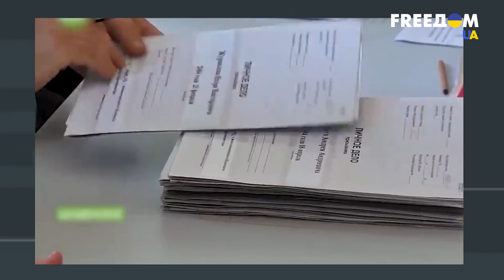Сколько ракет осталось в РФ. Что остановит Путина. Интервью с Левиным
Военный эксперт, офицер Армии обороны Израиля Игаль Левин в прямом эфире марафона "FreeДОМ" поделился видением ситуации на передовой российско-украинской войны.

Гость эфира также предположил, сможет ли политическая ликвидация Путина изменить курс РФ и что на самом деле остановит войну в Украине.

Подробности – в прямом эфире телеканала UA.

00:00 Смотрите в интервью
00:17 Блиц от зрителей
03:25 Когда Путин объявит войну Украине
07:52 Путин будет избегать объявления войны любыми путями, – Левин
09:10 Ликвидация Путина. Что глобально изменит в российско-украинских отношениях
12:04 Темпы деоккупации юга Украины
14:00 У РФ ракеты могут заканчиваться годами, – Левин
15:30 Ядерная угроза со стороны РФ. Какие риски
19:01 Блиц